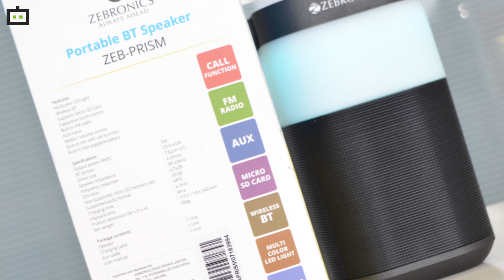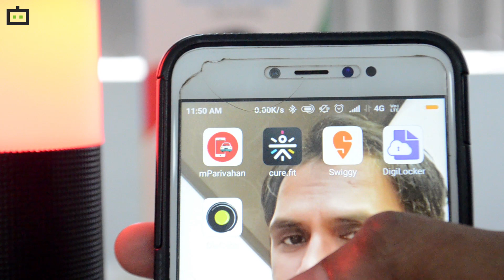Zebronics Prism features and functionalities - KANNADA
Zebronics Prism wireless speaker is priced at Rs. 2,499. The aesthetically designed speaker resembles a lamp. It embraces the concept of minimalism through its crisp and clear design with capacitive touch controls and soft RGB LED light that work in dual modes. This speaker lets you change the LED color with a touch and has capacitive touch controls. Take a look at our hands-on on the Zebronics Prism speaker to know about its features and functionalities.